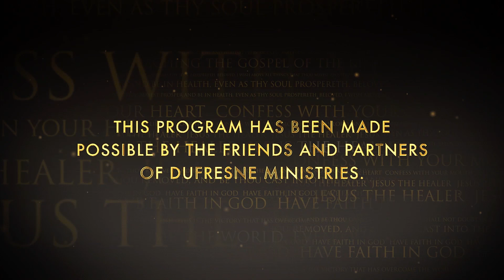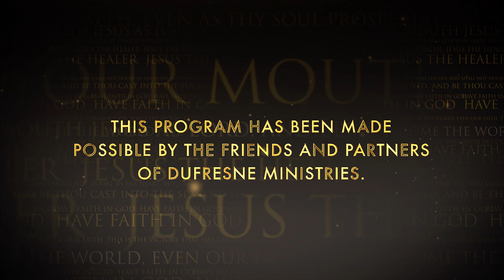Healing School #29 | The Healing Of The Deaf & Dumb Boy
Faith & power together bring the manifestation! Both were at work in the healing of this young man in the book of Mark. Receive your miracle as you listen today!